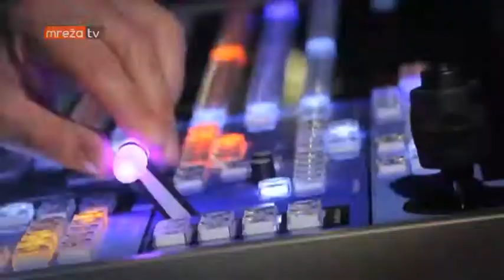GLAVOM KROZ EKRAN 05.10.2016.